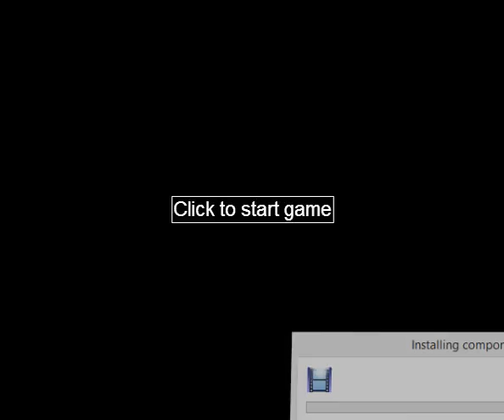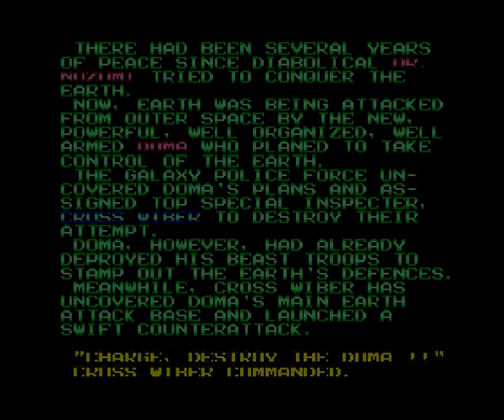Cross Wiber – Cyber Combat Police (PC Engine)